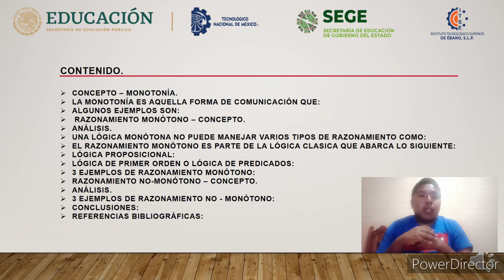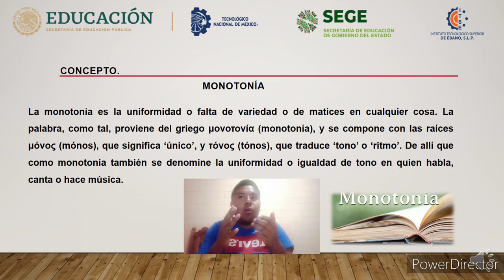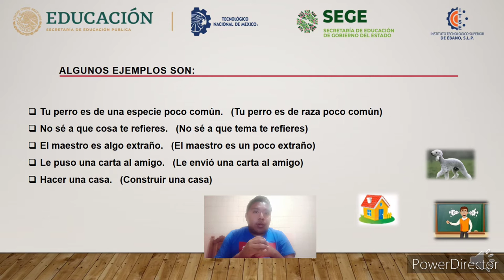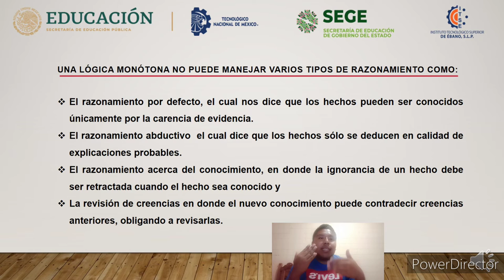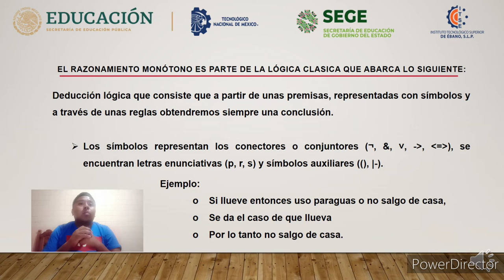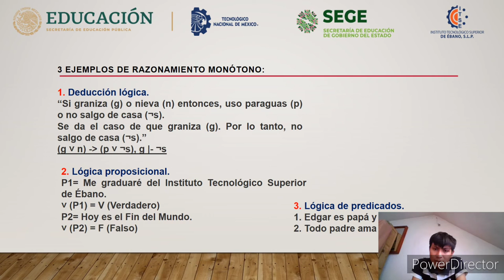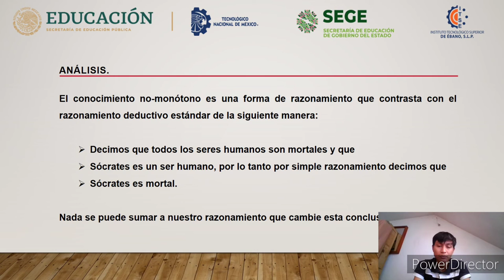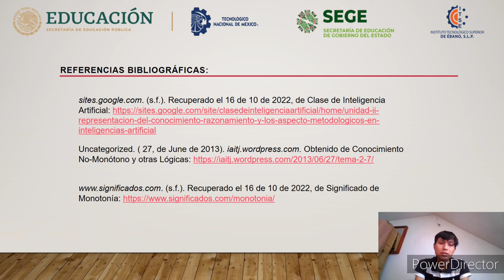Razonamiento monótono y conocimiento no monótono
Exposición de temas de la unidad 2 (razonamiento monótono y conocimiento no monótono).